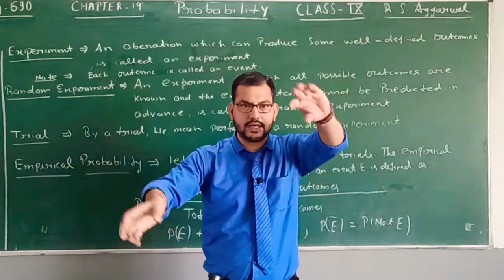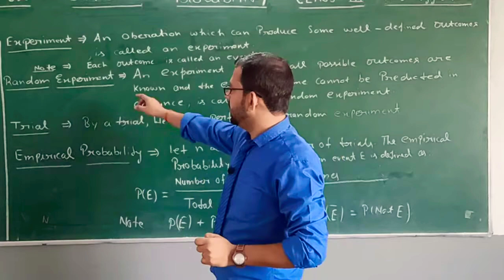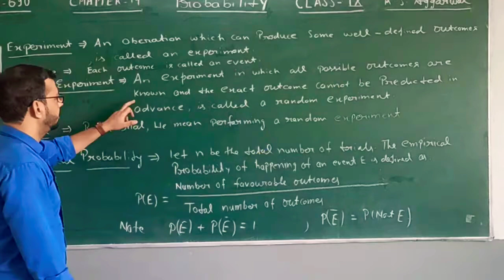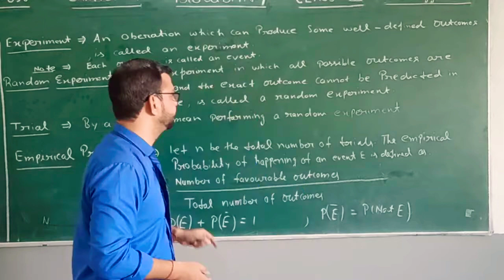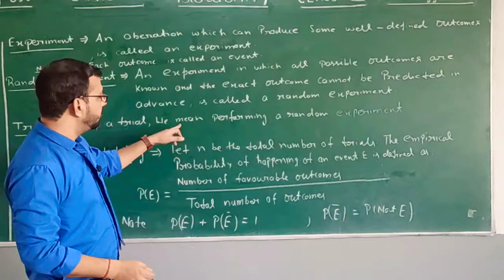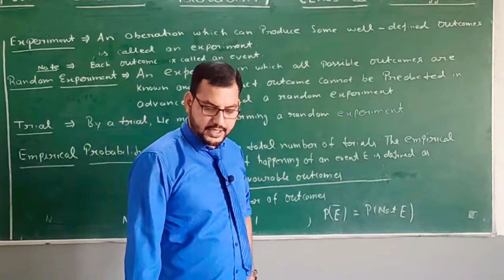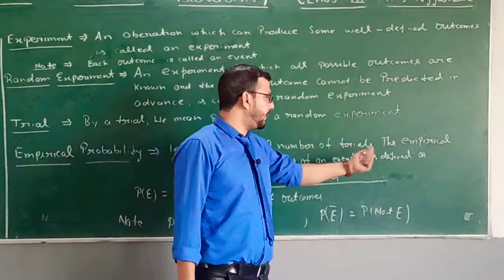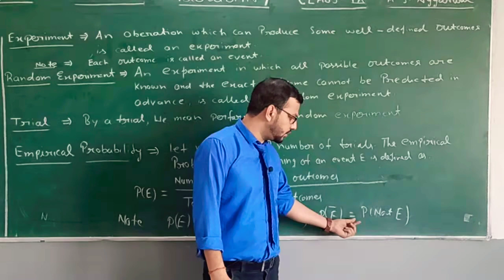Class - 9th ll PROBABILITY II Part - 1 II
Introduction of Probability